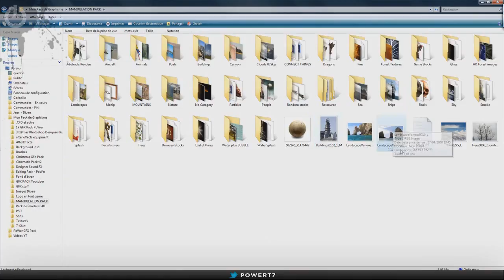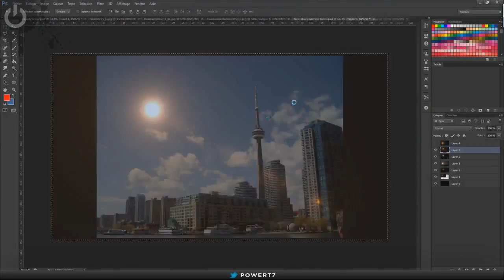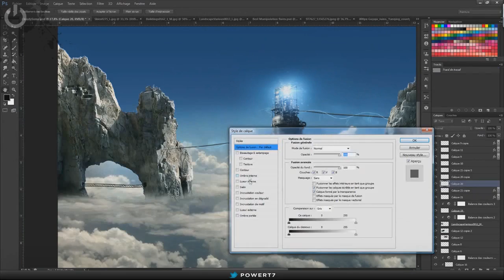Speed art | The Cloud Central - Photomanipulation.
(Cela prends 2 secondes et m'évitera parfois de répondre à des questions où la réponse est déjà dans la description. )

Salut à tous, nouvelle petite photomanipulation qui m'a pris un peu plus d'une heure à réalisé, je me suis inspirer d'une image trouver sur internet et je l'ai remake à ma manière :)

N'oubliez pas d'aimez la vidéo et de commentez, ça me permet de savoir si vous en re-voulez ou non ;)

Programmes utilisés + matériels :

- Photoshop CS6
- Cinema 4D
- Tablette graphique : Bamboo Pen & Touch